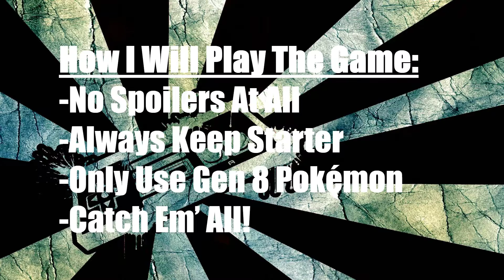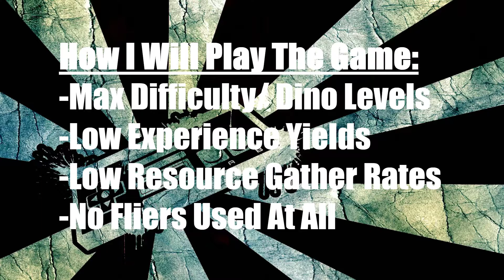What is Pompadour Gaming?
With this video we at Pompadour Gaming, Mister M and Lady M, would like to introduce ourselves and our channel so you all can get to know us better and find out what kind of content you can expect from this channel! We can't wait to bring you all of the content we have planned and hope that you all enjoy. Thanks everyone!